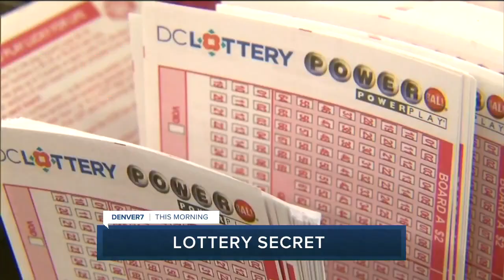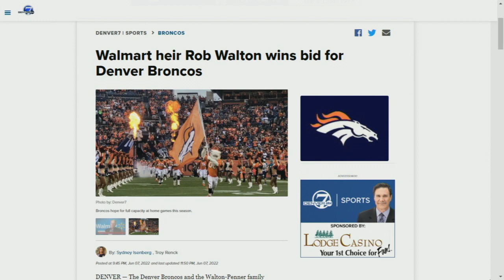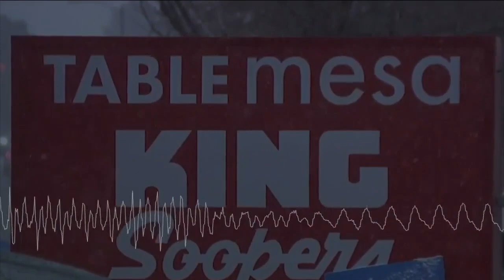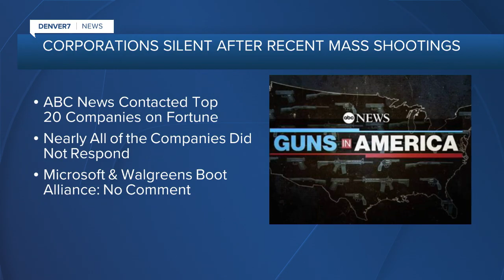Denver 7+ Colorado News Latest Headlines | June 8, 7am